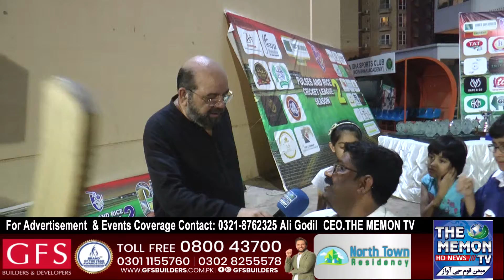PULSES & RICE CRICKET LEAGUE Tournament Final Day Match 2022 part 1